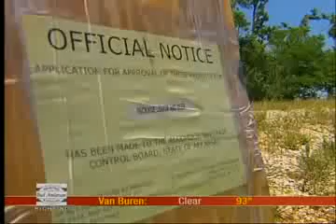Macadoodles Denied Springdale Liquor License